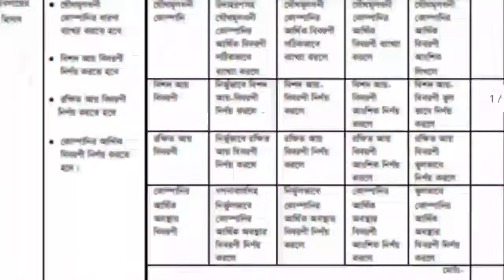HSC BM assignment || Accounting 2 || 12 week 2021